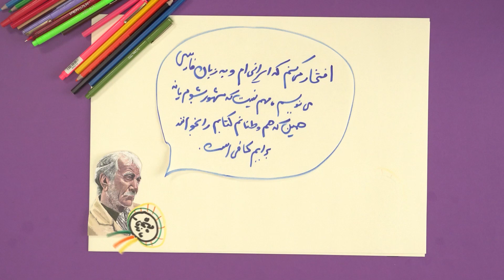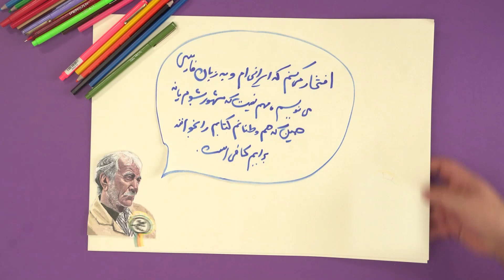این فیلسوف بزرگ به دنبالِ مشهوریت در جهان نبود، غلامحسین دینانی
در فرهنگ ما توصیه های زیادی درباره مراقبت از زبان شده.
اینکه میگن زخم شمشیر خوب میشه ولی زخم زبان نه! نشون از اهمیت همین موضوع داره.
استاد_دینانی درباره کلام و زبان میگه
«زبان ما مظهر کلام خداست. تمام مفاسد زیر زبان است، با یک کلمه، عالم برهم می‌ ریزد.
جنگ جهانی اول و دوم با یک کلمه شروع شد. آدمی مخفی است در زیر زبان خود. اگر سخن گفتن را از خداوند یاد بگیریم، جامعه اصلاح خواهد شد.
خدا با ما سخن گفته است. سخن گفتن خوب، علامت عقل درست است. با یک کلمه، آدم اصلاح می‌شود. نه تنها یک فرد اصلاح می‌شود، بلکه یک جامعه اصلاح می‌شود، جهان نیز اصلاح می‌ شود... بسته به اینکه با چه زبانی سخن بگوییم.
معجزه حضرت محمد(ص)، کلام است. کلام جامع است. در کلام همه چیز است و انسان و عالم در زیر زبان است.»
کم گوی گزیده گوی چون دُر    تا ز اندک تو جهان شود پر
با آرزوی سلامتی برای استاد دینانی🙏